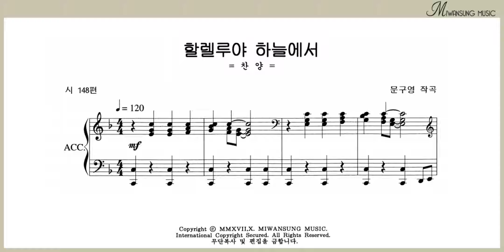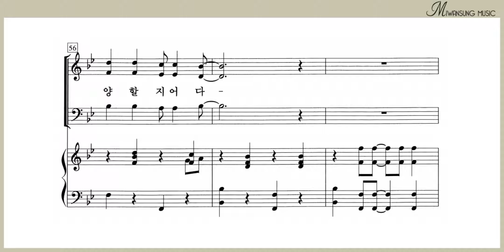할렐루야 하늘에서 / 혼성3부 8집